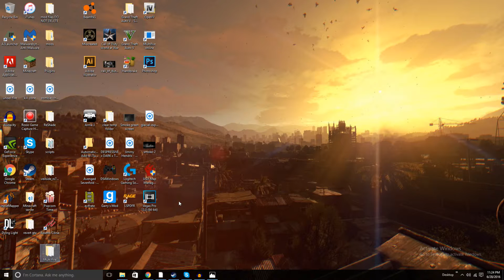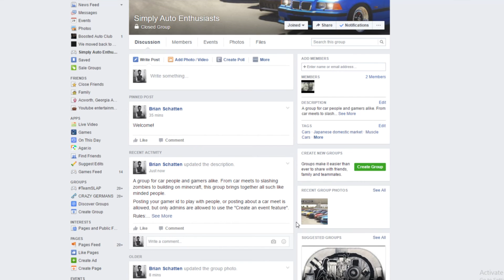Simply Auto Enthusists, a group for car people and gamers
- Be sure to show your support in the comment section below.

Social